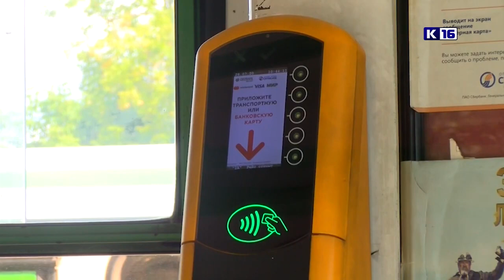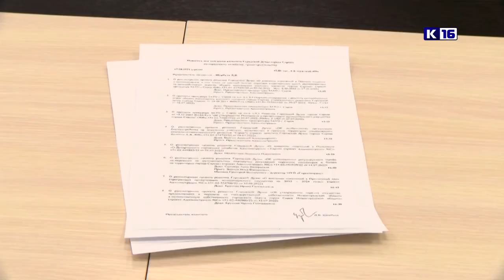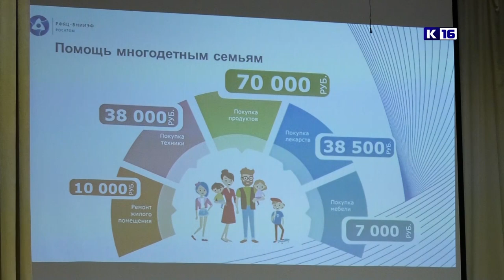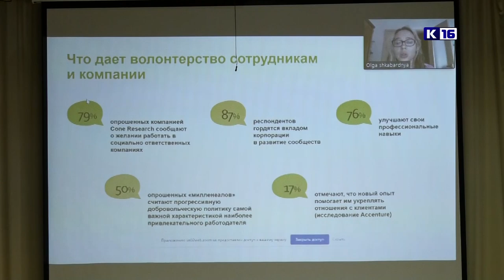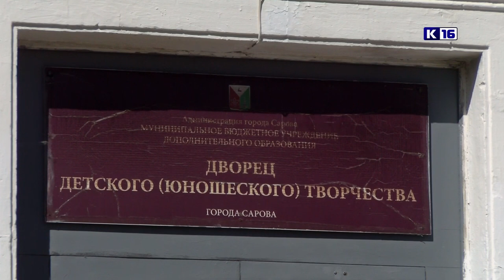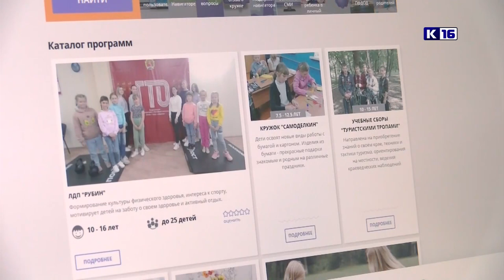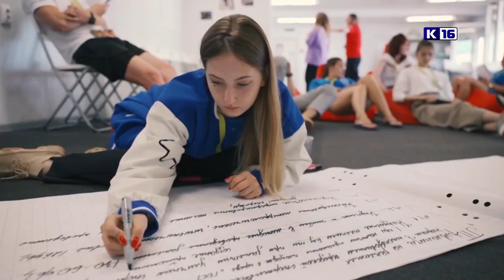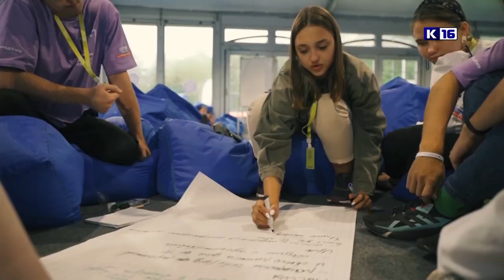Новости Сарова 18.08.2022